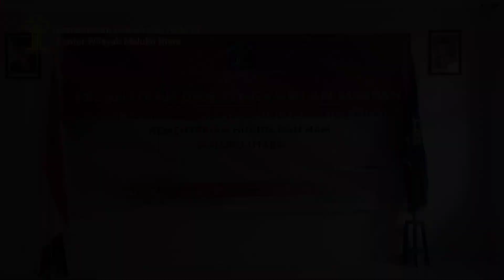PELANTIKAN DAN PENGAMBILAN SUMPAH PEJABAT ADMINISTRASI | Kantor WIlayah Kemenkumham Maluku Utara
Video berikut ini merupakan kompilasi cuplikan video yang diproduksi oleh Tim Humas Kanwil Malut pada saat prosesi Pelantikan dan Pengambilan Sumpah Pejabat Administrasi dilingkungan Kementerian Hukum dan HAM RI Kantor WIlayah Maluku Utara.

Selamat Menonton.

_Backsound_ : Quirky Bossa - Instrumental